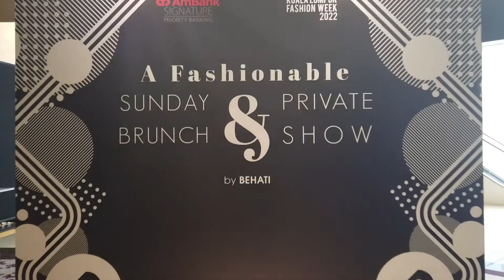AmBank SIGNATURE Priority Banking Brunch & Private Fashion Show by Behati